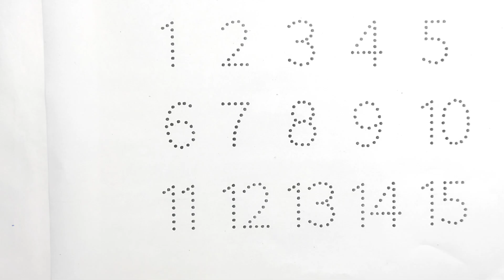1234567,123, 1 to 100 ginti,गिनती 123,counting number 1 to 100, learning 123 ,one two three,1 to 100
1234567,123, 1 to 100 ginti,गिनती 123,counting number 1 to 100, learning 123 1 to 100, one two three
123, 1 to 100 ginti,गिनती 123,counting number 1 to 100, learning 123 1 to 100, one two three,123456
1 to 10
1 to 100 counting
1 to 100
1 to 100 counting song
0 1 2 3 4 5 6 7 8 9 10
1 to 10 kids song
number song
123 numbers
1 to 10 ginti
1 to 20
1 से 100 तक गिनती
numbers